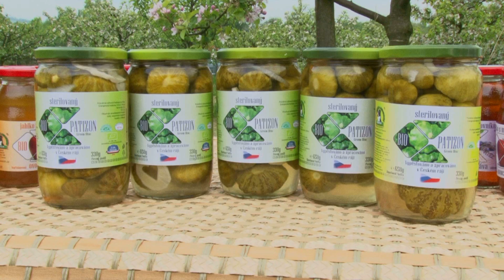Regionální potravina LK 2015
Hodnotitelská komise, květen 2015